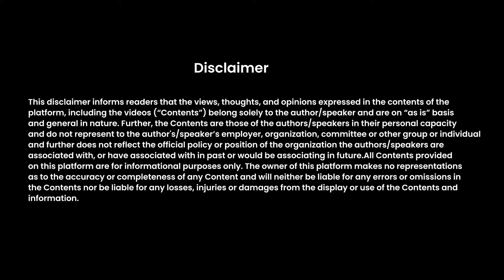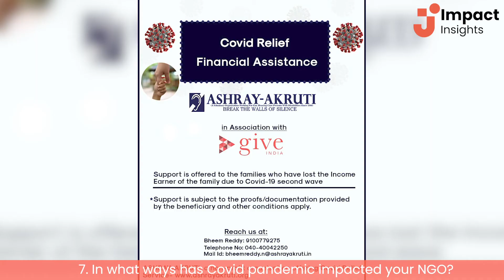Impact Insights with Tavishi Episode 4 (Inspiring journey of making hearing impaired, self reliant)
Who?
Mr. DPK Babu started NGO Ashray Akruti about 25 years back when his younger brother was diagnosed with a hearing impairment. Today this NGO runs five special schools educating hearing impaired children, helping them become self-reliant by training in multimedia and animation; also providing early diagnosis and treatment.
In a country like India, that does not yet recognise sign language as an official language, his views represent how NGOs working in the disability space can create meaningful impact through industry participation.

Key Insights:
1. Recent regulatory changes in NGO sector will bring transparency & credibility to help filter out the genuine ones from the non-performing ones.
2. To attract CSR funding from reputed corporates, NGOs should have transparent book keeping & financial control systems and should comply with statutory requirements like auditing, labour laws, etc.
3. Use of technology will help in communicating the impact to stakeholders, however human touch like physical visits, is of equal importance.
4. During current COVID crisis, most of CSR funding is diverted towards COVID relief projects due to which funding for day to day operations  and ongoing projects have taken a hit.

Join us:
We invite corporates/NGOs/individuals to share their stories & ideas of creating a sustainable impact in the society.